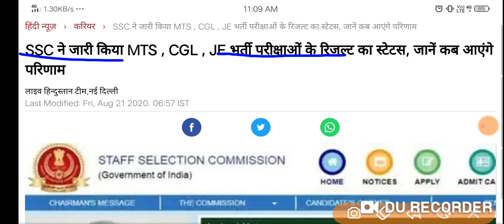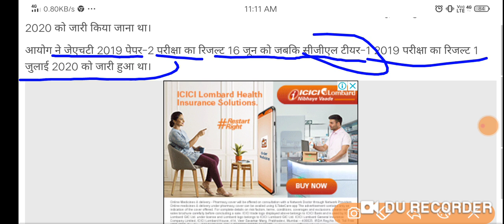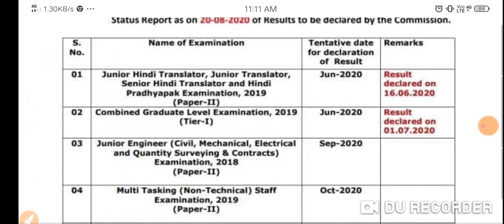SSC MTS CGL JE भर्ती परीक्षाओं की RESULT DATE CLEAR